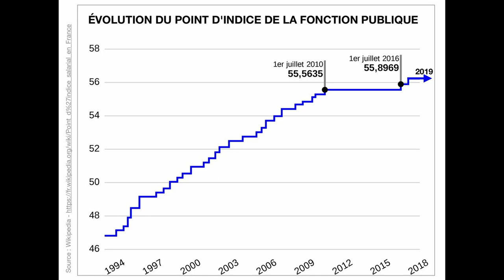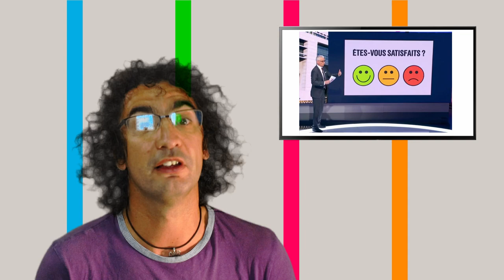5 raisons de faire grève le 19 mars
greve19mars fonctionpublique Guillaume Marsault, co-secrétaire académique du SNES FSU Guadeloupe donne les raisons principales de faire grève mardi pour les fonctionnaires !